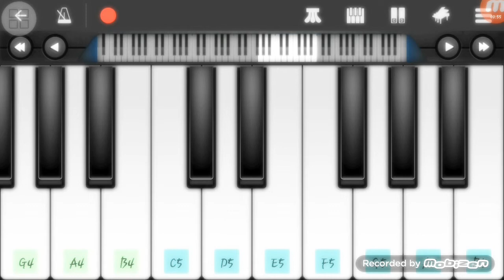SANTA CLARA (Easy Piano)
Santa Clarang pinung-pino
Ang pangako ko ay ganito
Pagdating ko po sa Ubando
Ay magsasayaw ng pandanggo

Abaruray! Abarinding!
Ang pangako'y tutuparin
Abaruray! Abarinding!
Ang pangako'y tutuparin

Santa Clarang pinung-pino
Ako po ay bigyan mo
Ng asawang labintatlo
Sa gastos ay walang reklamo

Abaruray! Abarinding!
Ang pangako'y tutuparin
Abaruray! Abarinding!
Ang pangako'y tutuparin